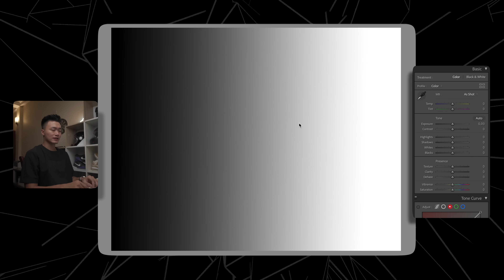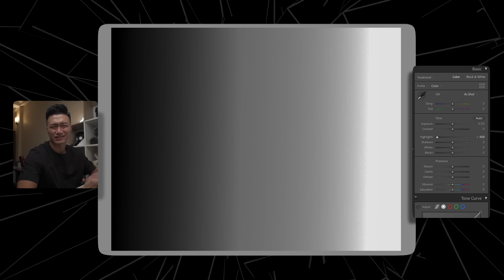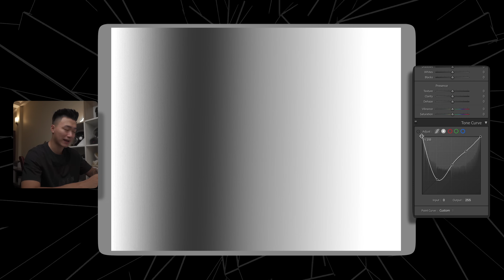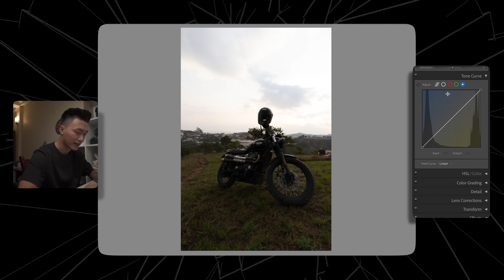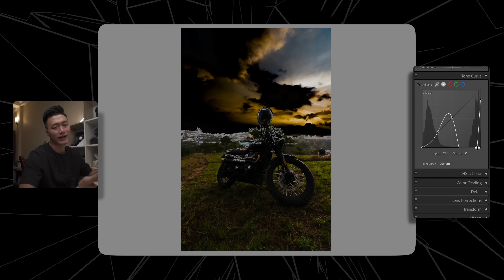Cách dùng TONE CURVE